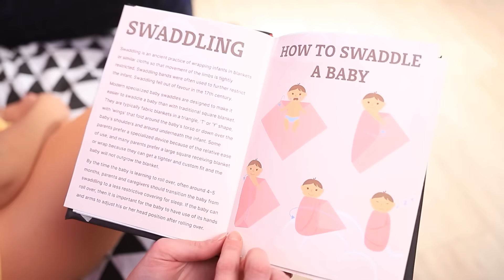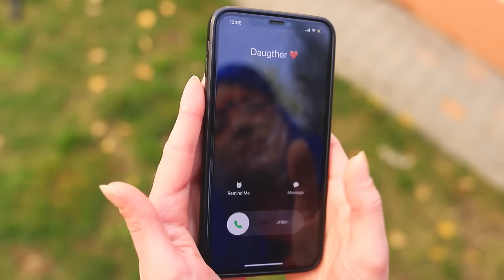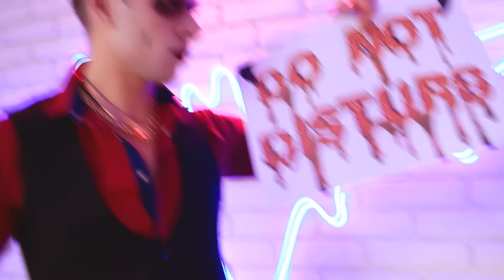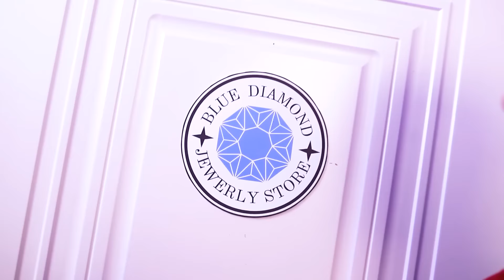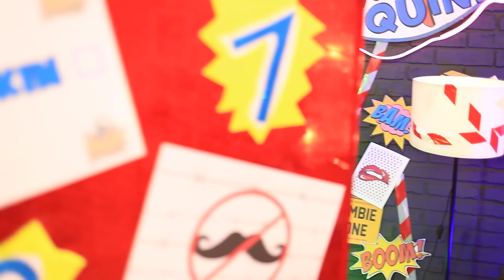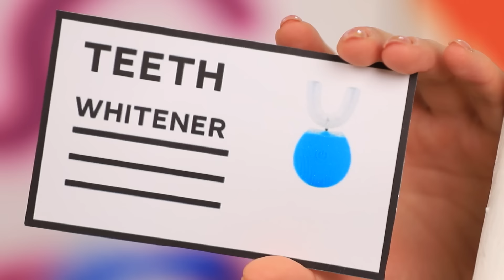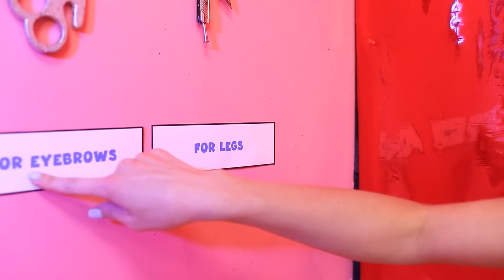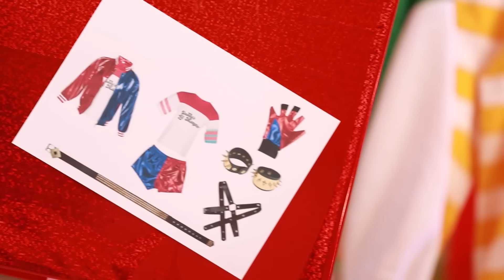Fui Adoptada por Ladybug y Vampiro / Vampiro y Ladybug se Casaron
¡No hay nada que Lizzi desee más que ser adoptada! Pero ella no quiere padres cualquiera; ¡Quiere que sus padres sean superhéroes! Por suerte, su sueño se hace realidad cuando Ladybug y su marido vampiro finalmente deciden adoptarla… ¿Pero podrá adaptarse al estilo de vida de su nueva familia? ¡El trabajo de superheroína de su madre y los hábitos vampíricos de su padre pueden ser un verdadero desafío que soportar! ¡Miremos juntos nuestro último vídeo para descubrir cómo se siente ser parte de una familia tan increíblemente sobrenatural!